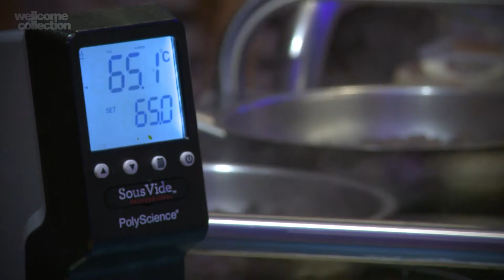Why eat insects? 'Exploring the Deliciousness of Insects' event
Professor Marcel Dicke explains why we should all be eating more insects, while food experts Nordic Food Lab prepare an amazing seven course tasting menu featuring ants, crickets, grasshoppers and moths.

Part of the 'Who's the Pest?' event series in collaboration with Pestival.